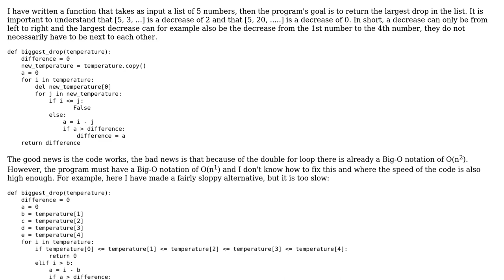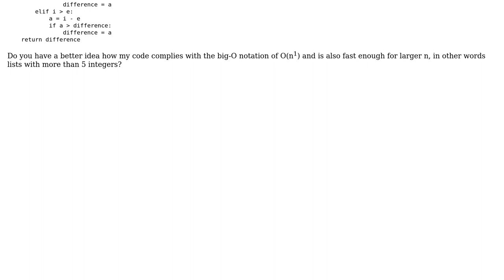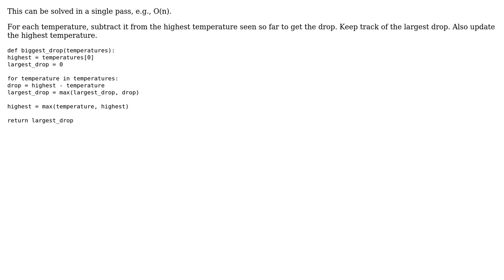Code Review: Find the largest decrease in a sequence of numbers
With thanks & praise to God, and with thanks to the many people who have made this project possible! | Content (except music & images) licensed under CC BY-SA | Music | Images & others | With thanks to user yungCalculator user RootTwo user 200_success and the Stack Exchange Network Trademarks are property of their respective owners. You are responsible for your own actions.